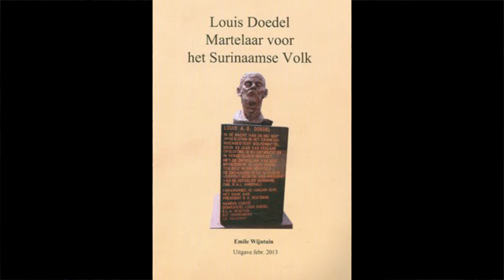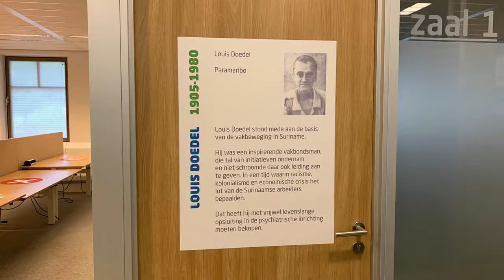IN GESPREK MET Jhurney Doedel 040821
Elke woensdag onze nieuws rubriek "In Gesprek Met" om 17.00 uur via Atv 12.1
Gast: Jhurney Doedel, achternichtje Louis Doedel
Onderwerp: Ontwikkelingen rond eerherstel Louis Doedel